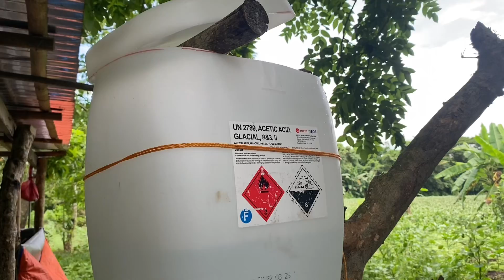DIY NIPPLE DRINKER/ USING RECYCLED MATERIAL/ BABUYAN SA PROBINSYA